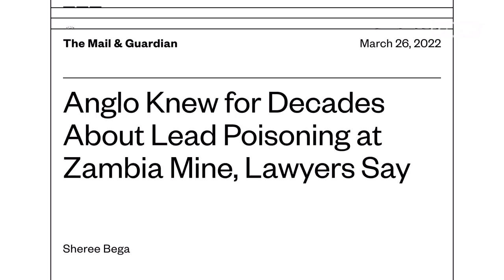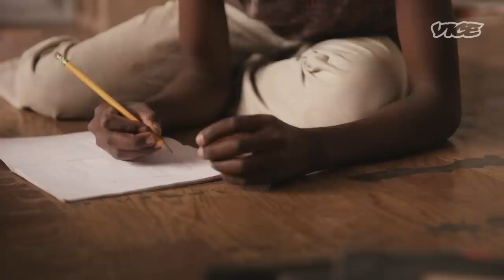The 'Most Toxic City in Africa'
For over a century, Kabwe city in Zambia has suffered severe lead pollution from a former mine, poisoning generations. More than half of the kids here have lead levels in their blood over 20x more than kids in Flint, Michigan at the height of its water crisis. 28 years after the mine's closure, the problem is far from being solved.